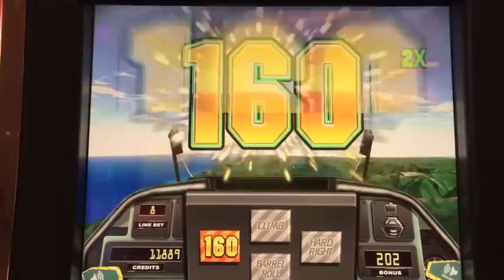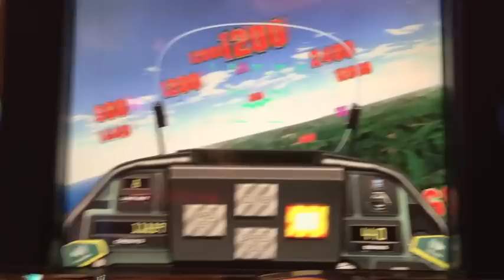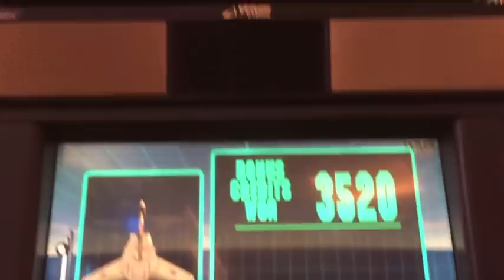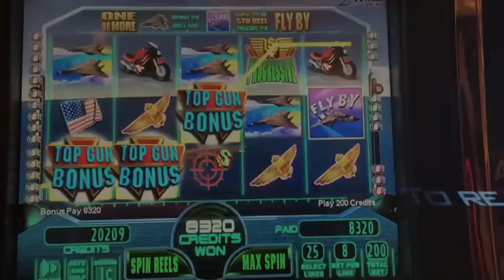Top Gun Slot Machine Bonus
Top Gun Slot Machine Bonus at Venetian.